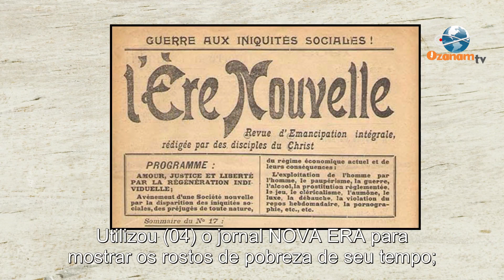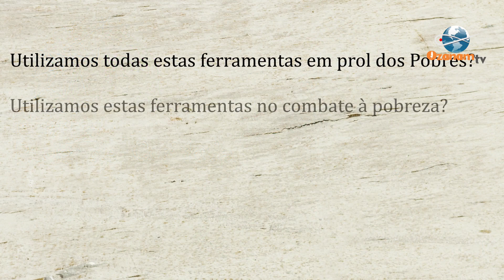Na Rede de Caridade #16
Tema: Quais os recursos que temos à disposição?